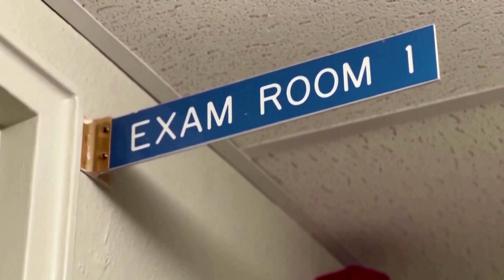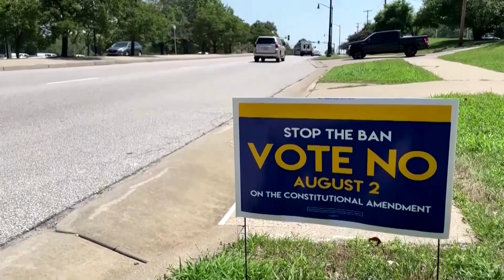Biden hails Kansas vote, signs order on abortion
A day after Kansas voted to preserve abortion rights, President Joe Biden signed an order that asks the federal health department to consider allowing Medicaid funds to be used to help facilitate out-of-state travel for abortions.